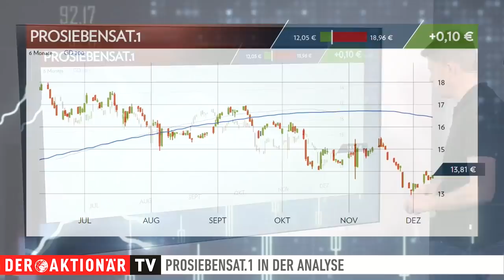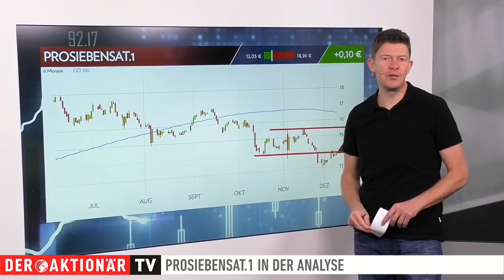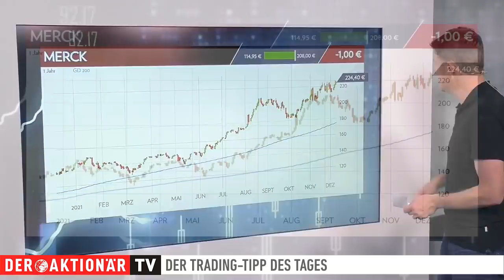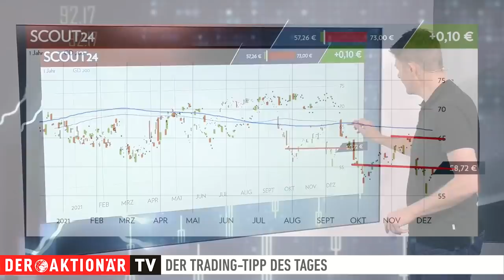ProSiebenSat.1: Kurspotenzial von über 100 Prozent? Trading-Tipp des Tages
Der Trading-Tipp des Tages ist diesmal ProSiebenSat.1. Die Aktie hat schwierige Monate hinter sich. Damit könnte es im kommenden Jahr vorbei sein. Die Analysten haben ProSiebenSat.1 zu ihrem Medienfavoriten 2022 auserkoren.